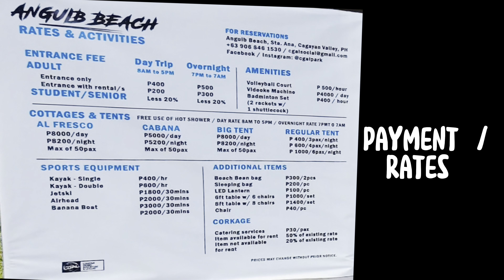ANGUIB BEACH | Boracay of the north | Sta. Ana tourist spot | Cagayan Tourist spot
ANGUIB BEACH A place where you can find inner peace in its quiet and peaceful environment. The dazzling scenic view of the ocean and the sparkling beauty of the white fine sand of the beach is very relaxing.
Amazing beach! Perfect place to relax and reminisce